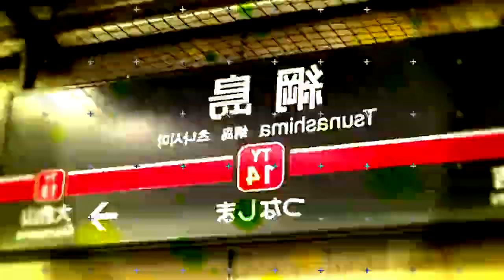【動画版】TEINASHIMA ZONE【綱島駅】 再登校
↑この概要欄の「Mさんによる動画版→{URL}」の再うｐです
↑※私がMさんです